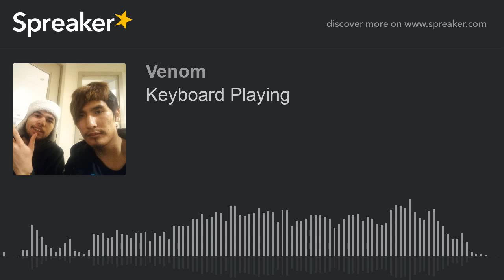Keyboard Playing (made with Spreaker)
Got board decided to play the keyboard with my friend Brandon and I Kasanovian